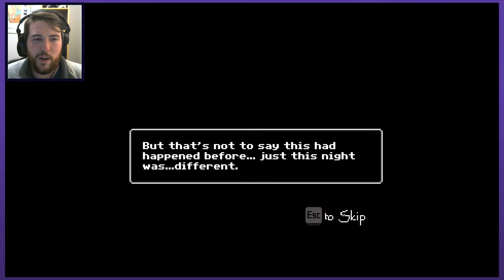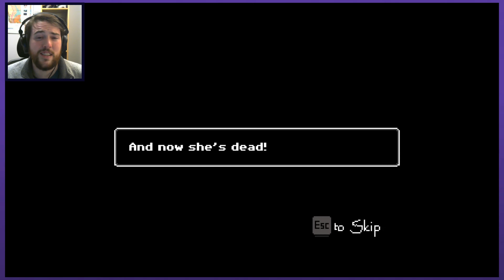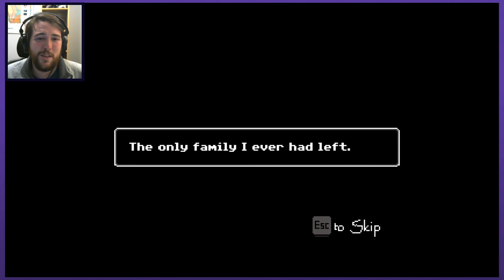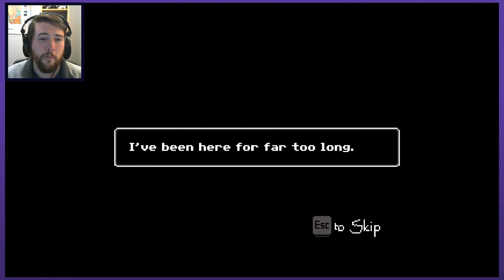CREEPY CASA | Let's Play Just Ignore Them - PART 1 | Graeme Games (Patreon Chosen)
Let's Play Just Ignore Them
Strange Games series Part 1

Just Ignore Them Steam description:
"One night can feel like a lifetime of pain, suffering and horror to a child...do you have what it takes to survive the night? Play as an 8 year old child who is tormented by monsters in his house. Your choices make his future which lives can be saved or ended."

Thank you for the support from our wonderful Patrons!
ccdude14, Coltonious Maximus, Jason Beets, Jerry Cocaine, Sage Torgersen, and Sam Aisen!